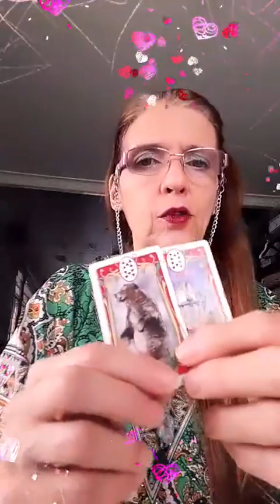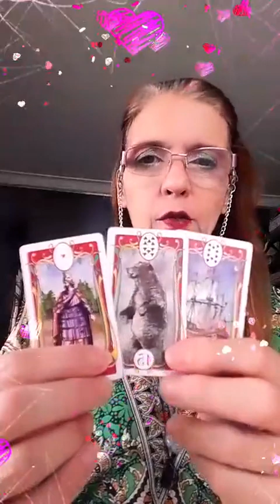Dúvidas de vc e sua casa é um conselho do baralho cigano.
Veja como solucionar algumas áreas da sua casa e vida.
Um conselho muito útil pra vc através das cartas.